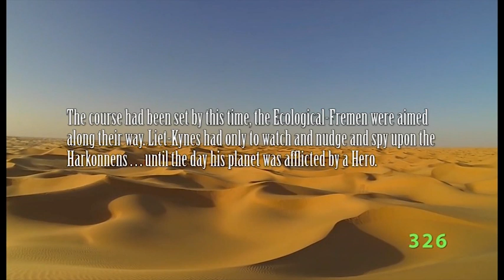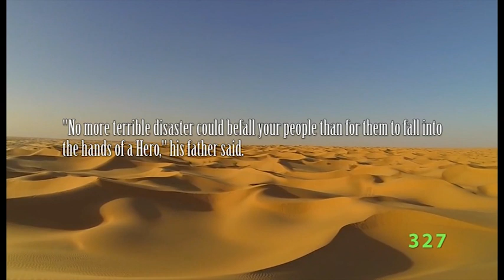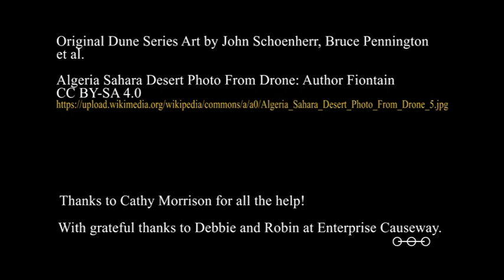Dune Series Ph.D Episode 3.5b: Liet Kynes.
We continue with our analysis of characters as heroic archetypes in Frank Herbert's Dune Series, , and here we take a brief look at Liet Kynes. This is the shortest chapter, but there is more to come later on the planetologists of Dune.